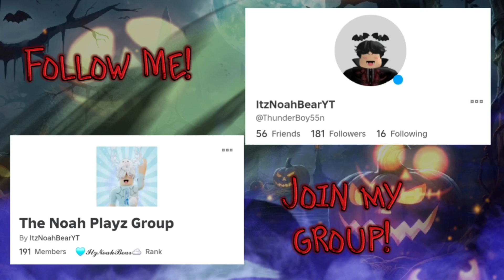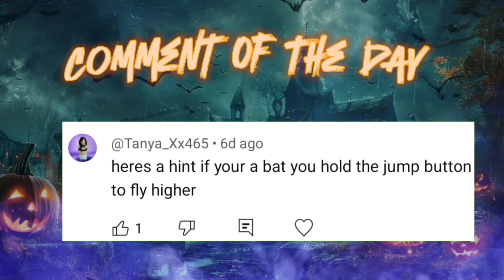I BECOME AN EVIL CAT IN THE BOX!! 😈 (Roblox Banana Eats)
🎆BORED? Check Out Some Playlists With Different Games I play! 🍦